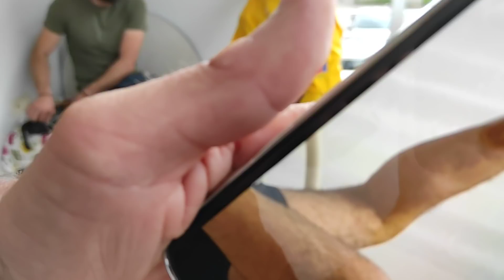YAKUP UN FUTBOL HAYATI BİTTİ GARDAŞŞŞ...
benekliayhan06 insikram hesabım arkadaşlar BENİM destek olursanız mavi tık alacammm.. Antalya HABERCİSİYİZ İNSİKRAM SAYFASİNİ TAKIP EDEREK DESTEKLERSENİZ benim için Antalya'da misafir olacak 10 gün inşallah.